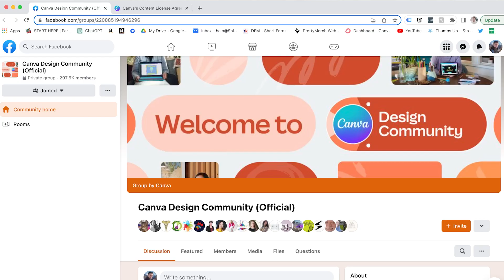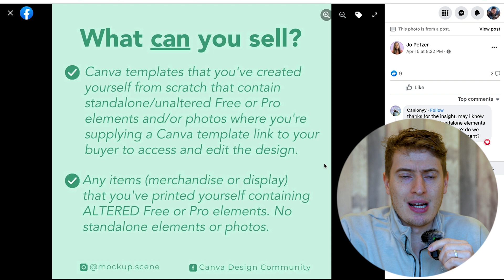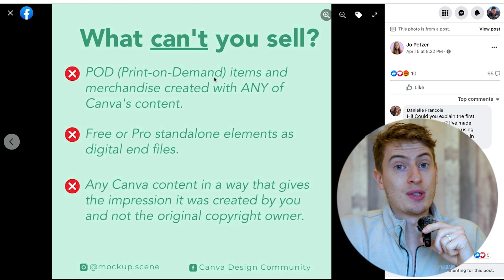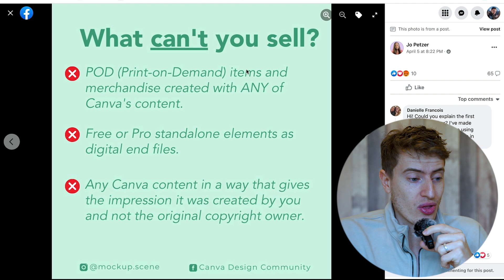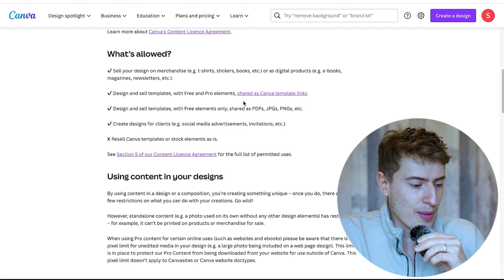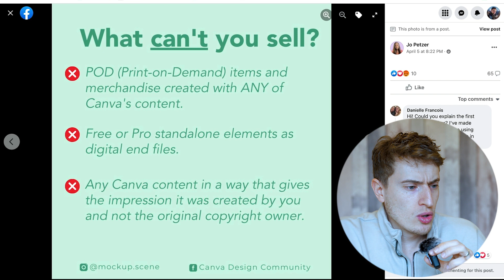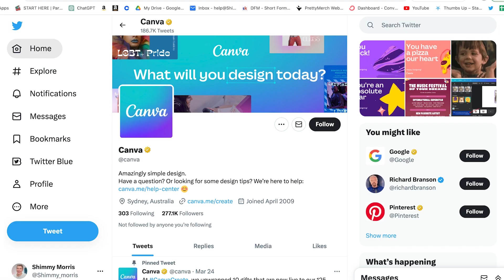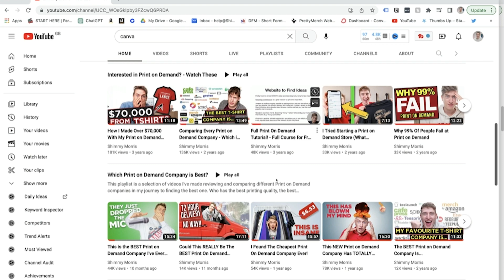Canva JUST Put Your Print on Demand Account At Serious Risk!